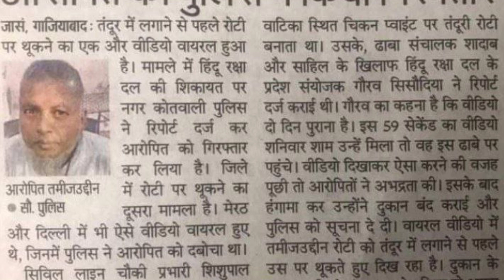रोटी में थूक डालकर खिलाने वाला अब्दुल ऐसे पकड़ा गया और फिर abdul roti making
roti making video